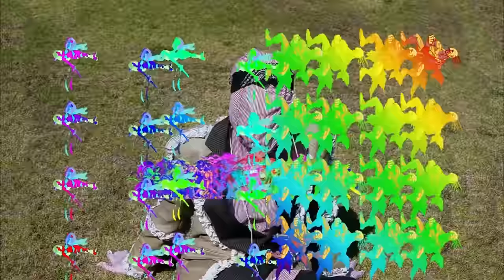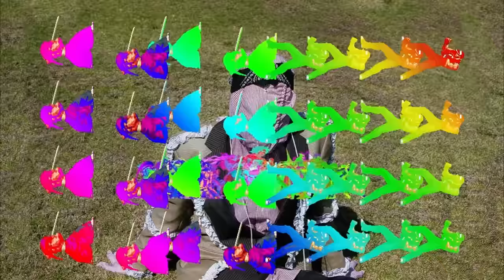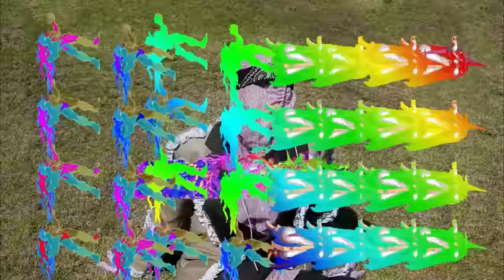JPEGMAFIA - All My Heroes Are Cornballs (Audio)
STREAM ALBUM:
Produced by JPEGMAFIA
Vocals by JPEGMAFIA
Written by JPEGMAFIA
Arrangment by JPEGMAFIA
All Instruments played by JPEGMAFIA
Mixed by JPEGMAFIA
Mastered by JPEGMAFIA

[boys]
Aww Nigga, Nigga, Nigga
I’m staying
Aww Nigga, Nigga I’m just playing
Playing playing playing
Yea!

Walked in the crib with the gloc 19 and the dirty clip
Snuck up in Coachella with the bong little buddy I ain’t jaden Smith
Hermit nigga of course
I’m flagrant
I couldn’t keep no job
I can’t commit
Hate goes into these bars
Some niggas ain’t built for it
I made rap my job it’s sacred
You don’t wanna get them guns involved
Cuz your wifey gon’ be calling the law
Boys

[gnarly]

[heroes]
Damn  guess who had a big year
No whips
No chains
Just a few tears
Pop filter
Bump it
And you get the stocking
when I hit the stage
I hope that my Enemies watching
Damn… I wonder when they dropping
And why these wiggas only show u up when niggas be popping
Bruh...
Don’t turn yourself into to a target
Cause we can take this shit from beef to something exhausting
Gloc 43x with the sticky holster
Pistol whip em I can’t waste no bullet on no poser
Incels getting crossed
Cuz I crossed over
How they go from Ann Hathaway
To Ann Coulter
All that shooting in the airs is for posers
Fast break we jamming it nigga no floaters
Lames getting bolder
Straps on the shoulder
They gon have to get the chap to console you

Everybody wanna act like they hard as shit.
But just stop

[the meal is gon b large]
Video by Blake Bohls / Know Future Studio